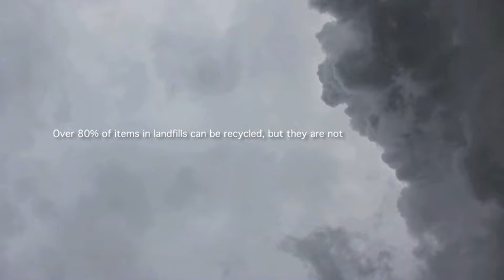Stephanie's PSA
Public Service Annoucement